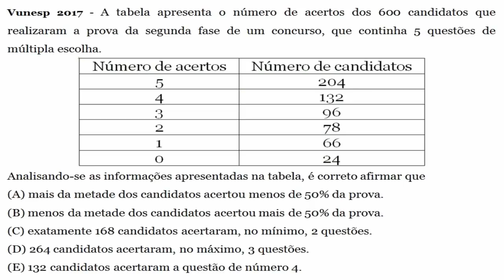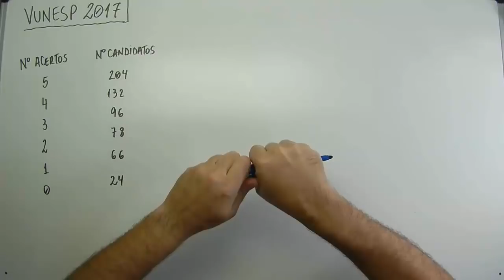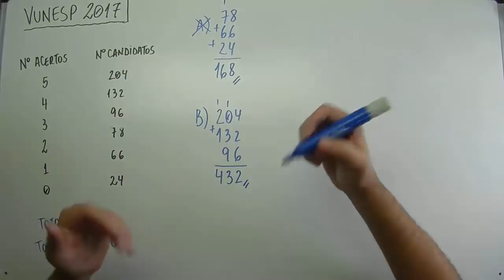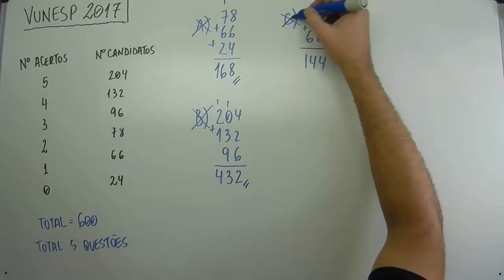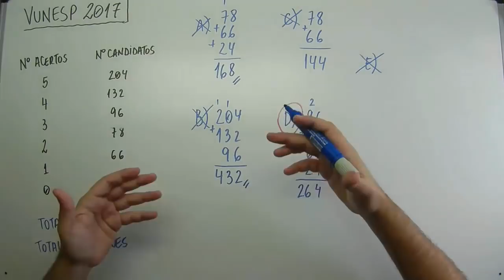Vunesp 2017 - #0149 - Tribunal de Justiça Militar TJM - Matemática - Interpretação (03 de 10)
Questão - Vunesp 2017:
A tabela apresenta o número de acertos dos 600 candidatos que realizaram a prova da segunda fase de um concurso, que continha 5 questões de múltipla escolha.
Nº acertos Nº candidatos
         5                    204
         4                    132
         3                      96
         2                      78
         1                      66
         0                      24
Analisando-se as informações apresentadas na tabela, é correto afirmar que
(A) mais da metade dos candidatos acertou menos de 50% da prova.
(B) menos da metade dos candidatos acertou mais de 50% da prova.
(D) 264 candidatos acertaram, no máximo, 3 questões.
(E) 132 candidatos acertaram a questão de número 4.